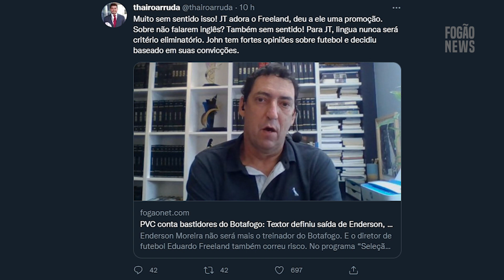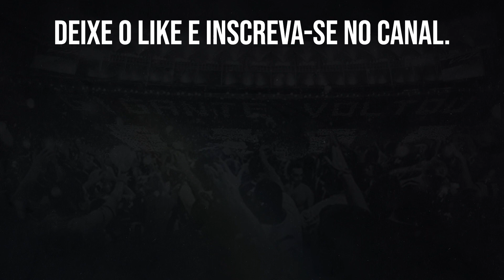THAIRO ARRUDA REBATE INFORMAÇÃO DO PVC